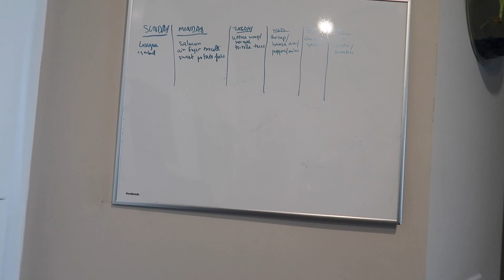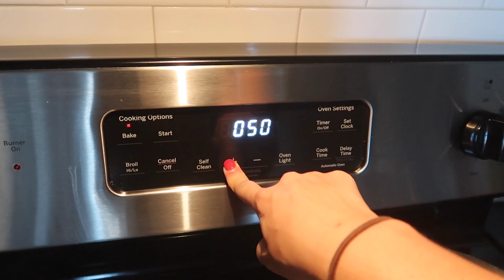REALISTIC RELAXED WEEKEND IN MY LIFE: golfing with my fiance, trader joes healthy haul, fall in TN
I hope that everyone enjoys this very realistic, relaxed weekend in my life golfing with my fiance, trader joes healthy haul, fall in TN